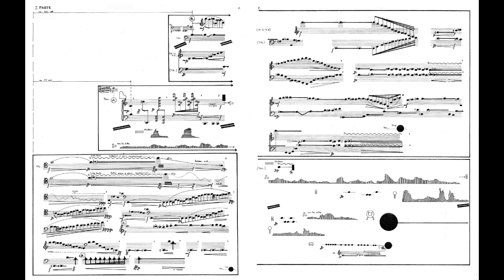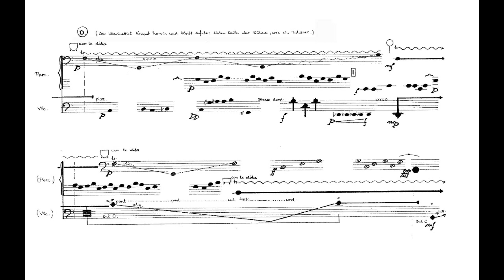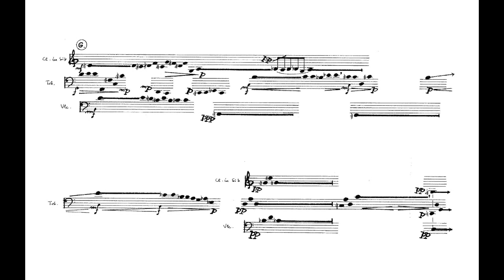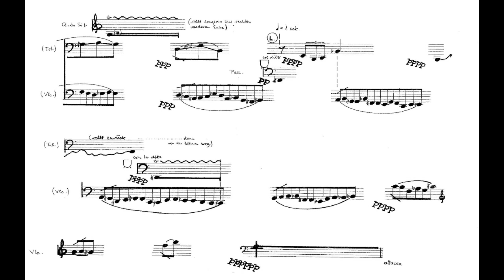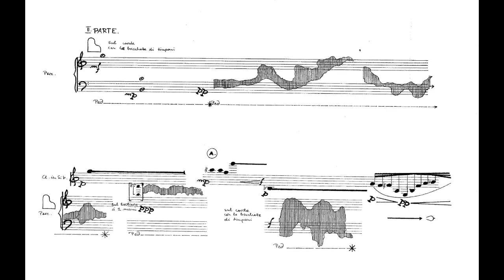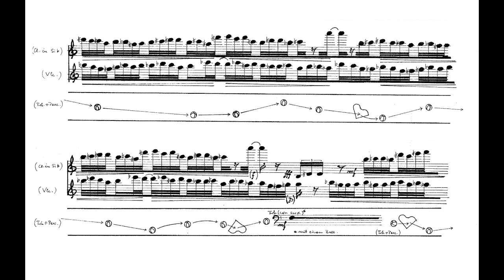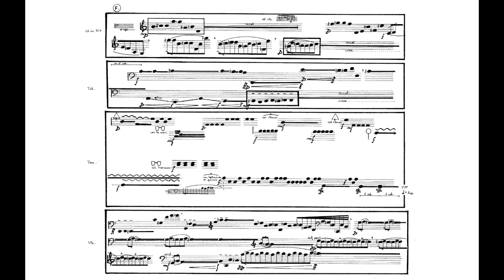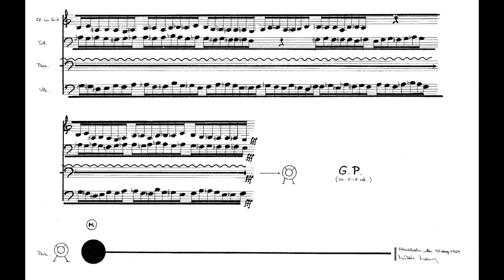SPEL / GAME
Miklós Maros: Spel /Game/
for Clarinet, Trombone, Violoncello and Percussion

Recording of a live concert in 1970